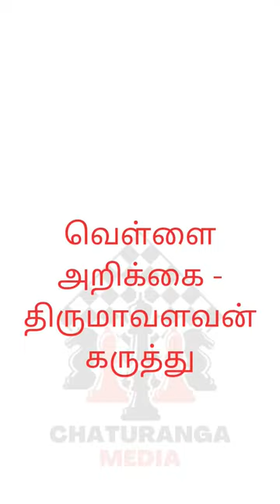வெள்ளை அறிக்கை - திருமாவளவன்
White paper - Thirumavalavan's comment on the cost of 4 thousand crore rupees for rainwater drainage can be published if necessary; Thirumavalavan opined that it is necessary to let people know how much money has been spent